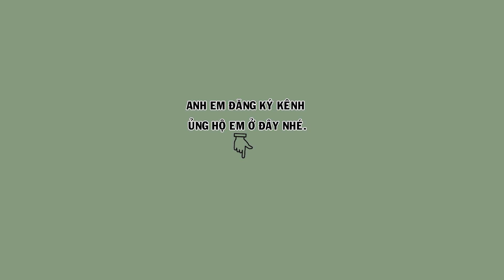5 em mi mộc cực kỳ tố chất ngày 22 tháng 5 mời anh em vào lựa chọn | Hoạt Họa Mi